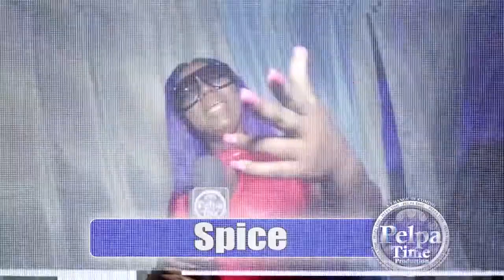JAHSHI came out to show the people dem how talented he is AT From di LIVE to di streets